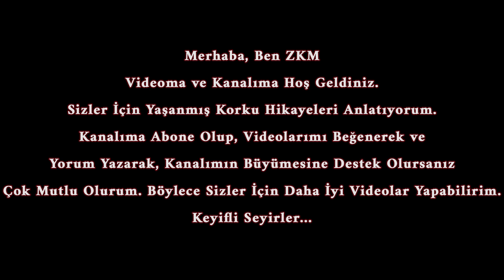Mecburiyet | Cin Hikayeleri | Korku Hikayeleri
Bu macerada desteğinizi görmek benim için büyük bir motivasyon kaynağı olacaktır.

Videolarımı beğenmeyi ve fikirlerinizi benimle paylaşmak için yorum yapmayı unutmayın.

Desteğinizi hissetmek benim için çok önemli.